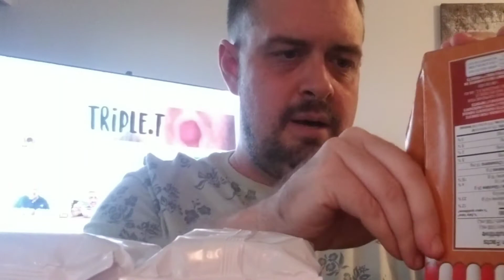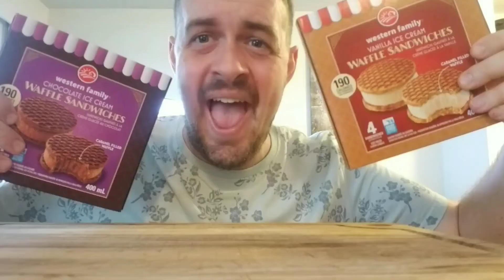WAFFLE ICE CREAM SANDWICHES